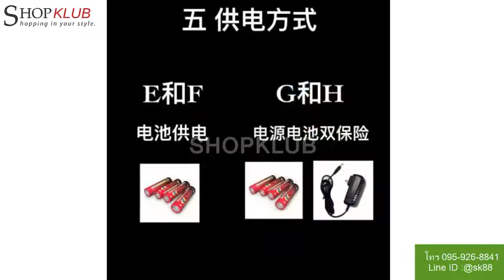เครื่องให้อาหารปลาอัตโนมัติ AUTOMATIC FEEDER FISH โทร LineID:@sk88 ซื้อเลย!!!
shopklub
ข้อมูลสินค้าเพิ่มเติม